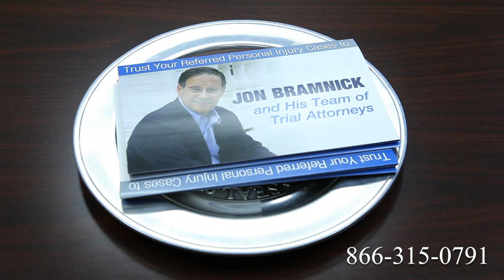Truck Accident Attorney Wyoming, MI | Tractor Trailer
Route 1
Route 2
Route 3
Route 4
Route 5
Route 6
Route 7
Route 9
Route 10
Route 11
Route 12
Route 13
Route 14
Route 15
Route 44
Route 113
Route 206
Route 211
Route 212
Route 220
Route 310
Route 1
Route 2
Route 3
Route 4
Route 5
Route 6
Route 7
Route 9
Route 10
Route 11
Route 12
Route 13
Route 14
Route 15
Route 44
Route 113
Route 206
Route 211
Route 212
Route 220
Route 310
Route 411
I-4
I-5
I-10
I-12
I-15
I-16
I-17
I-19
I-20
I-24
I-25
I-26
I-27
I-29
I-30
I-35
I-37
I-39
I-40
I-43
I-44
I-45
I-49
I-55
I-57
I-59
I-64
I-65
I-66
I-68
I-69
I-70
I-75
I-76
I-77
I-78
I-79
I-80
I-81
I-82
I-83
I-84
I-85
I-86
I-87
I-88
I-89
I-90
I-91
I-93
I-94
I-95
I-96
I-97
I-99
I-72
I-74